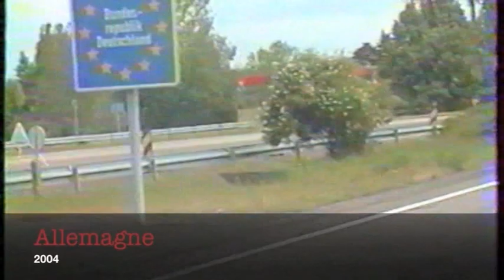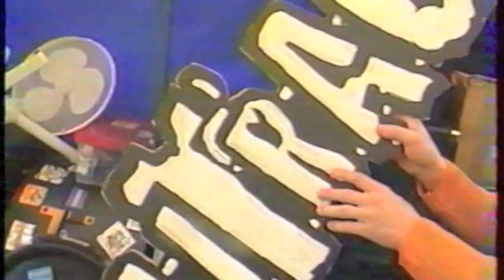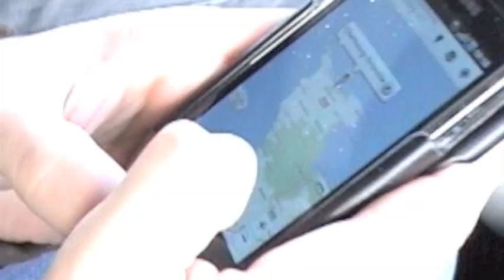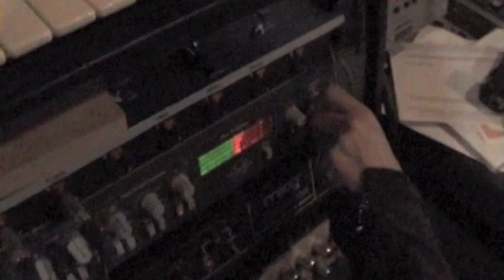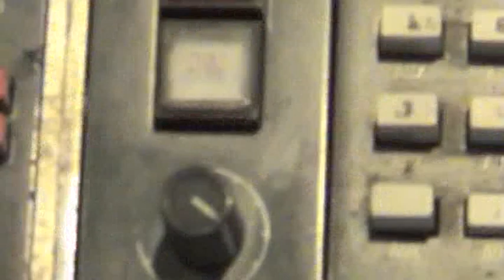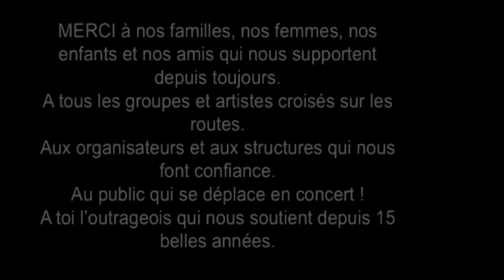L'oeil de JIB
Concerts, Backstage, bons délires et galères...

Ce documentaire réalisé 100% par JB (notre guitariste) présente des tranches de vie d'Outrage entre 1996 et 2012